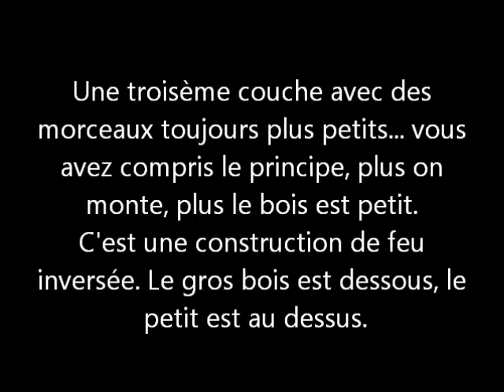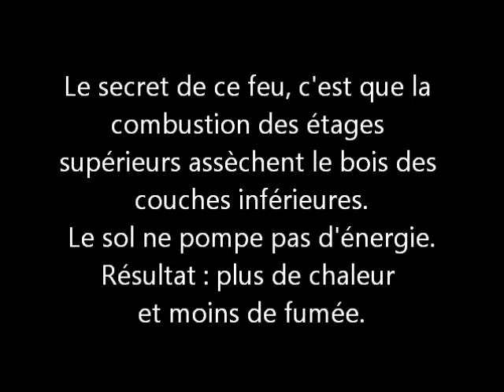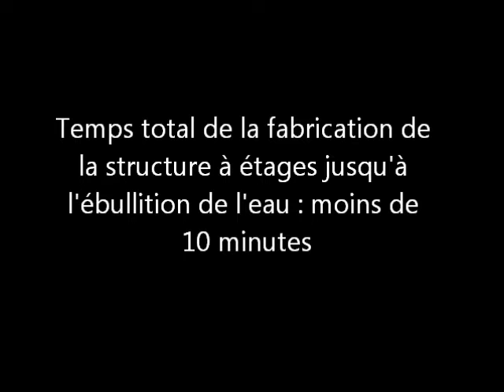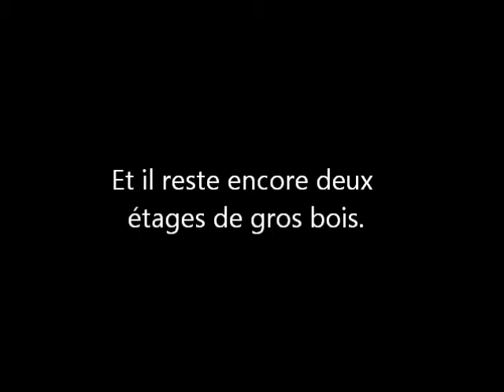Technique de survie : le feu "Apollo".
Comment faire un feu Apollo (à étages) et faire bouillir de l'eau rapidement. Ce feu est aussi appelé Upside down fire.